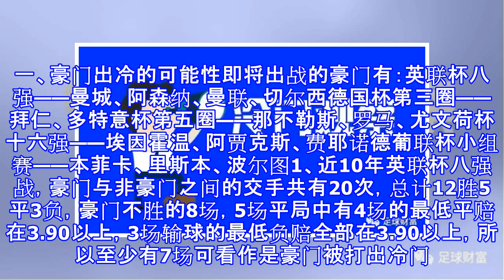周中五大杯赛冷门观察！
周中五大杯赛冷门观察！ 下周中（12月19日至21日）是各大联赛的杯赛期，其中相对影响力较大的有五大杯赛，分别是英联杯、德国杯、意杯、荷杯、葡联杯。杯赛本就容易爆冷，又适逢在联赛周期的周中，一周双赛对于大多数球队而言影响很大，因此有些球队习惯会保联赛而弃杯赛，这里也不乏一些豪门强队。接下来，我会结合历史数据来说一说这些杯赛可能会爆冷的球队。一、豪门出冷的可能性即将出战的豪门有：英联杯八强——曼城、阿森纳、曼联、切尔西德国杯第三圈——拜仁、多特意杯第五圈——那不勒斯、罗马、尤文荷杯十六强——埃因霍温、阿贾克斯、费耶诺德葡联杯小组赛——本菲卡、里斯本、波尔图1、近10年英联杯八强战，豪门与非豪门之...